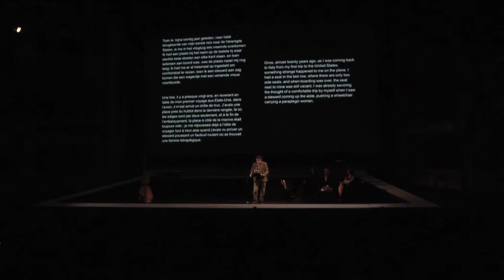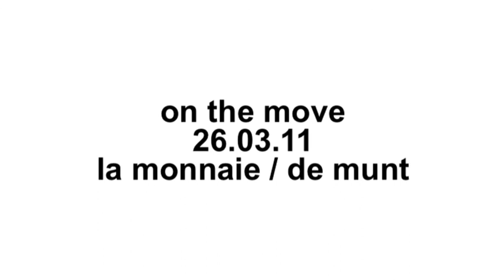On the move @ Passa Porta Festival 2011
Passa Porta Festival 2001 in Brussels, Saturday 26 March at De Munt / La Monnaie Opera House. Literary evening with Péter Esterházy, Perihan Magden, Jens Christian Grondahl, Sandro Veronesi, David Mitchell, Philippe Claudel, Arthur Japin, and members of the Brussels Poetry Collective. Music by Yves Cortvrint (alto) and Letizia Belmondo (harp).